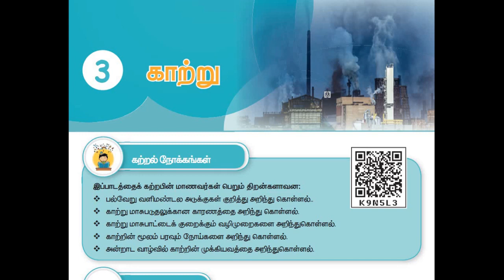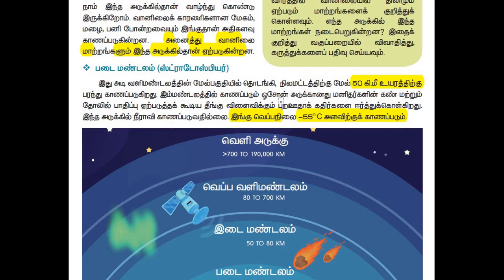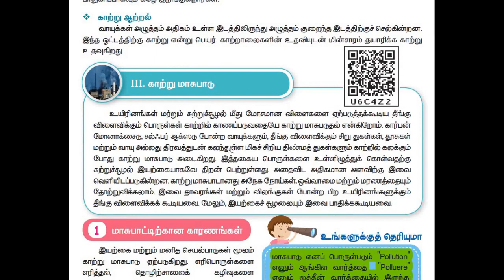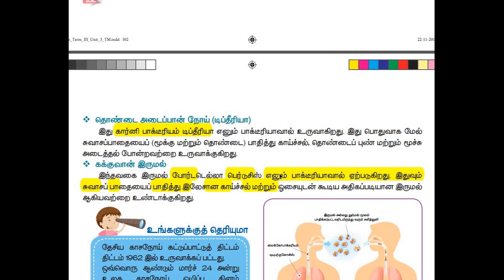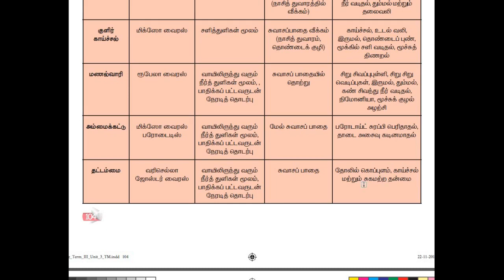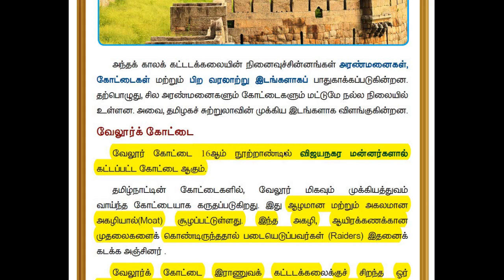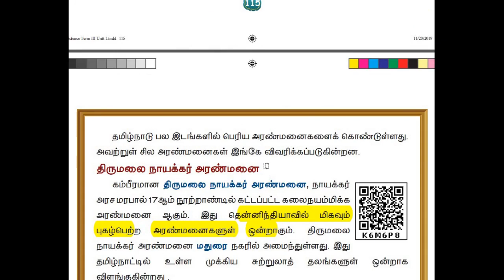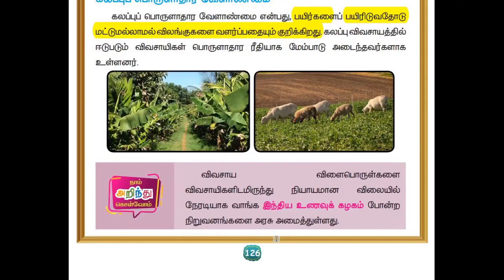group 1,2,2a,4,vao | 5th social | important points |3rd term,காற்று,அரண்மனைகளும் கோட்டைகளும் |part 3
tnpsc group 1,2,2a,4,vao 5th std social important questions